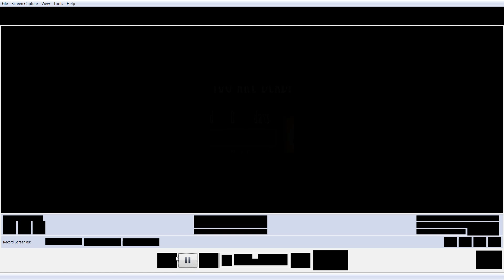Don't Starve part 1- DED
I'm... bad at this game...